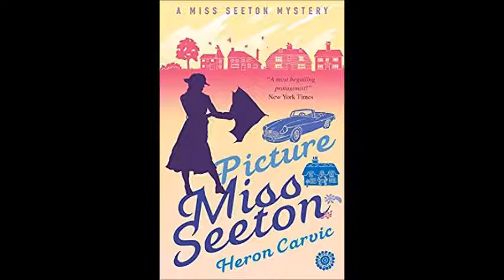Picture Miss Seeton- A Cozy Mystery by Heron Carvic